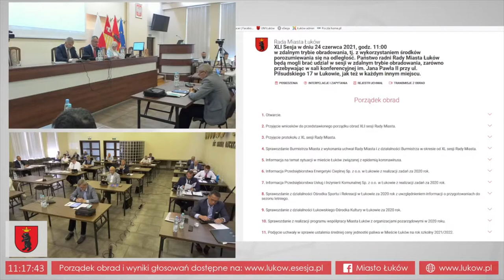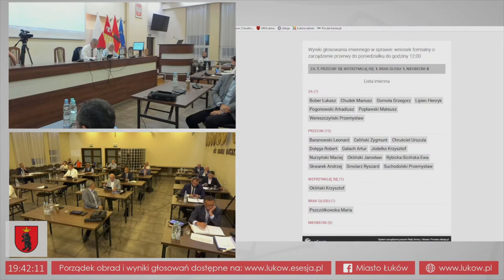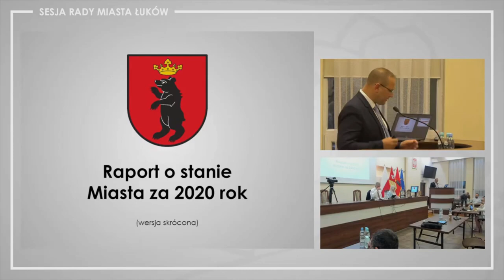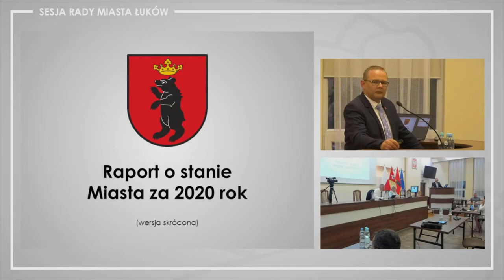41. Sesja Rady Miasta Łuków (24.06.2021 r.)